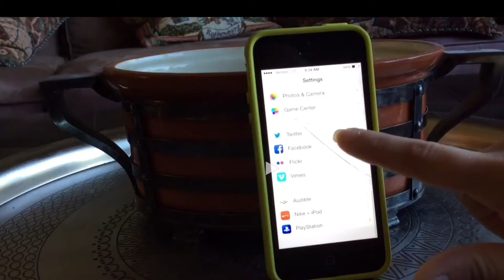New channel intro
Made a new intro to the Tech Nurse Channel, let me know what you guys think in the comments